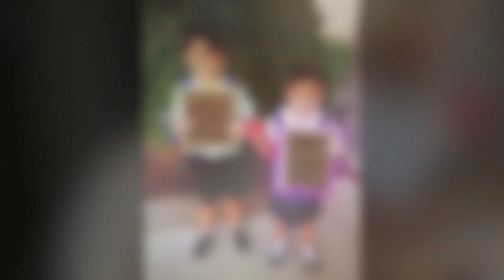Fathers Day 2014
3:56
This was a little tribute to Husbands, Fathers & Grandfathers for our children, grandchildren and from us!

This was taken at Shana and Tom's house.

Since this video was first made, we've lost 2 of these great Dads... They will forever be missed!!

To the best dads a kid could ever have...  Happy Fathers Day!